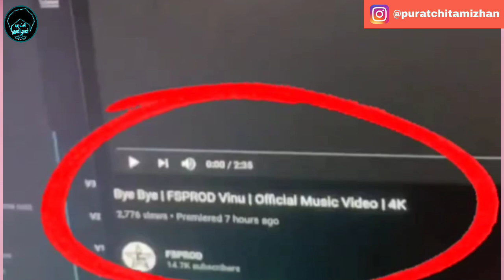False Accusation Against HipHop Tamizha 😵‍💫 - Is "Poi Poi Poi" Song Copied?